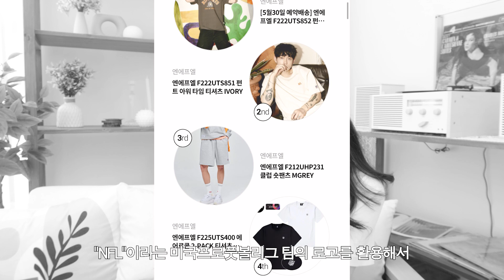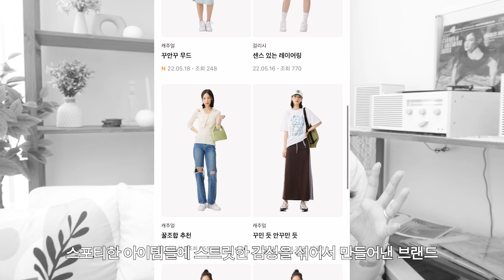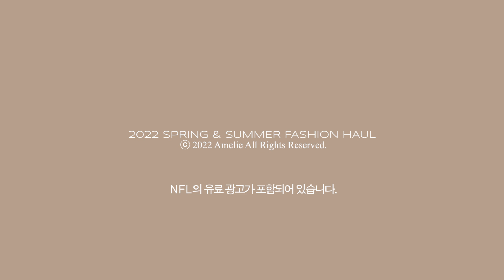패션하울🏈 지금부터 핫한 여름까지 입는 반팔티셔츠 모음.zip +약간의 반바지를 곁들인 Summer Haul & Lookbook (NFL) 여름패션하울,반팔티셔츠,outfits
instagram  lxxsoo
1080p화질을 권장합니다.

안녕하세요
일교차가 부쩍 커져버린 요즘 같은 계절에 입기 좋은 제품들로
여러 룩들도 준비해 보았습니다 :D

엔에프엘 F222UTS851 펀트 아워 타임 티셔츠 IVORY
NFL PUNT OUR TIME T-SHIRTS ( IVORY )

엔에프엘 F222UTS852 펀트 빅 플레이 티셔츠 OATMEAL
PUNT BIG PLAYS T-SHIRTS ( OATMEAL )

엔에프엘 F222UTS853 펀트 풋볼 티셔츠 CPINK
PUNT FOOTBALL T-SHIRTS ( C/PINK )

엔에프엘 F222UTS853 펀트 풋볼 티셔츠 INDIGO
PUNT FOOTBALL T-SHIRTS ( INDIGO )

F222UTS266 주크 뉴욕 자이언츠 티셔츠 NYBLUE
JUKE NEW YORK T-SHIRTS ( NYBLUE )

엔에프엘 F222UTS265 주크 라스베이거스 티셔츠 BLACK
JUKE LAS VEGAS T-SHIRTS ( BLACK )

엔에프엘 F222UHP321 쿼터백 4부 팬츠 BEIGE
QUARTERBACK SHORTS 4TH ( BEIGE )

엔에프엘 F222UHP321 쿼터백 4부 팬츠 MUSTARD
QUARTERBACK SHORTS 4TH ( MUSTARD )

패션하울 지금부터 핫한 여름까지 입는 반팔티셔츠 모음집.zip +약간의 반바지를 곁들인 Summer Haul & Lookbook (NFL) 여름패션하울,반팔티셔츠,outfits